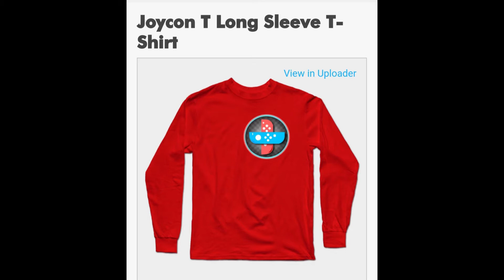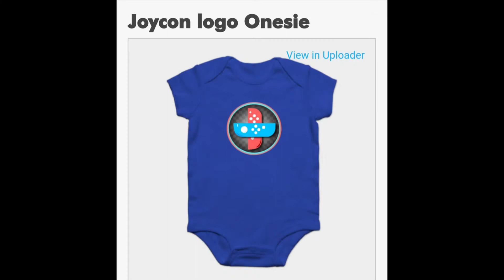NEW MR. SWITCH MERCH!!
EVEN CREATE YOUR OWN WITH TEEPUBLIC.COM

All art work made from MASON!! :)